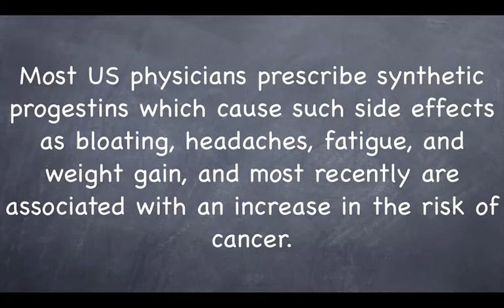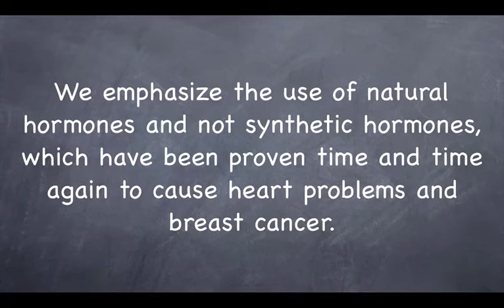SAQ 3: What is progesterone and how will it benefit me?